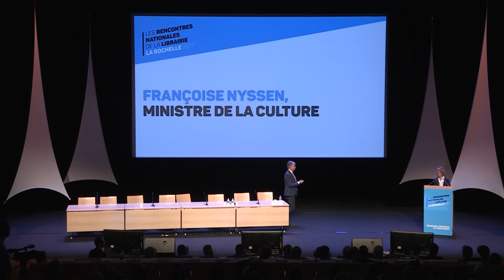Intervention de Françoise Nyssen, ministre de la Culture